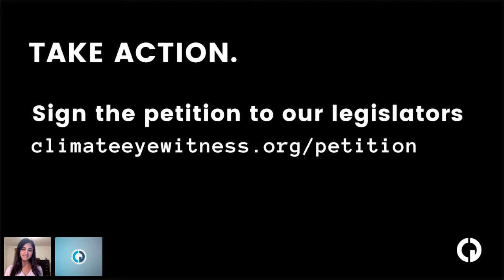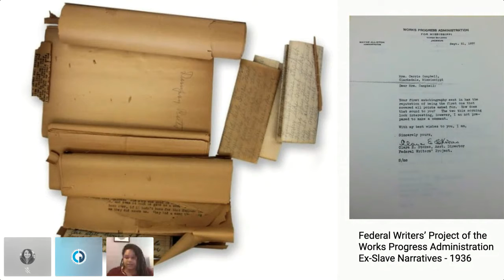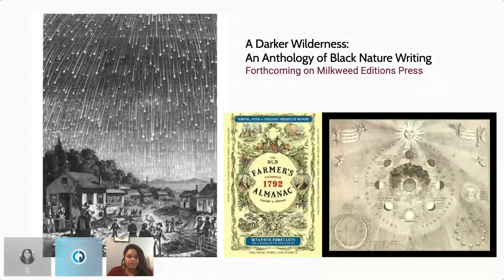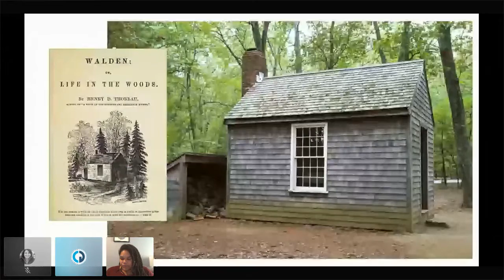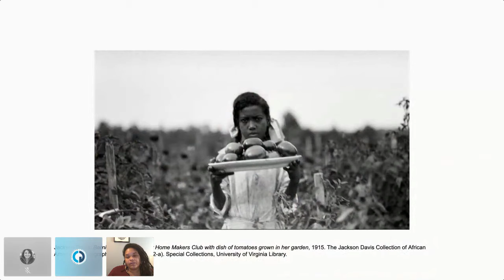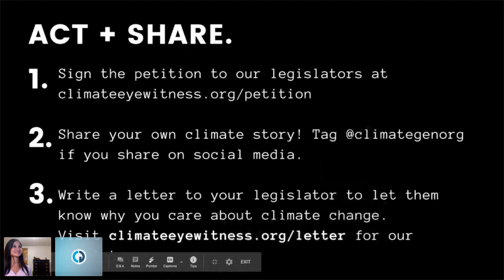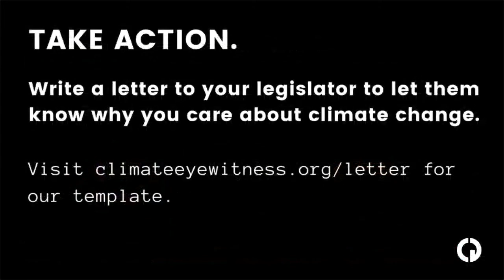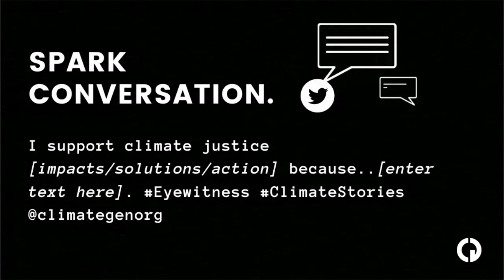Dismantling the Old: Shifting the Narrative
In celebration of the book, Eyewitness, written by Minnesotans calling for action on climate change, Climate Generation hosted a virtual series to uplift and listen to a diverse range of voices who will share stories that influence our social and political reality in compelling ways.

Climate change and racism are inextricably linked, and we cannot effectively address one without addressing the other. Sharing stories by the people who are most affected is critical for understanding the complexity of the moment and to shift dominant narratives.